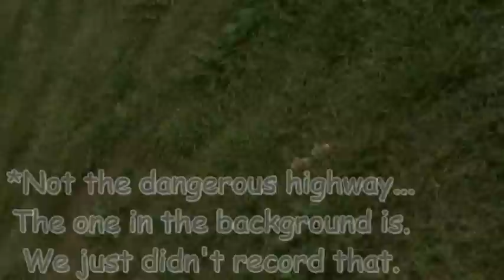Judas: Lady Gaga Parody - Bloopers/Behind the Scenes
Bloopers and behind the scens of ThatUnpopularCollab's Judas: Lady Gaga Parody.